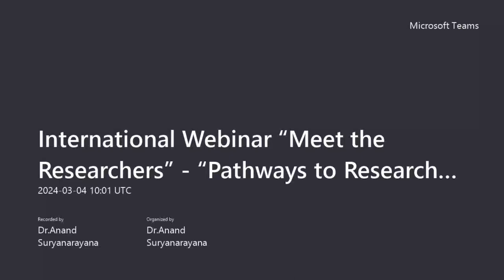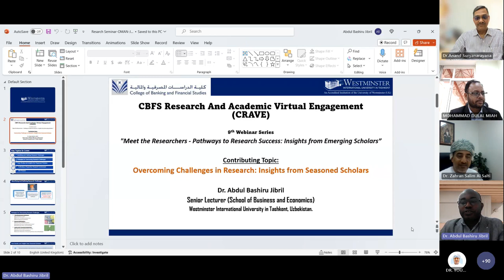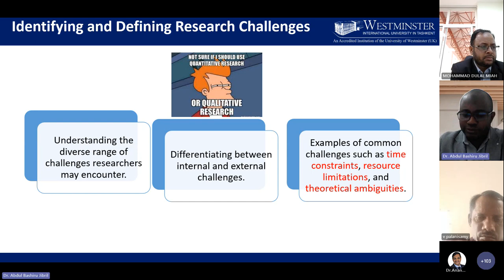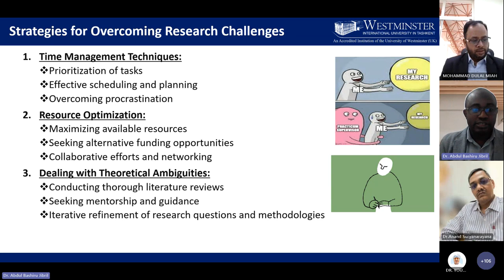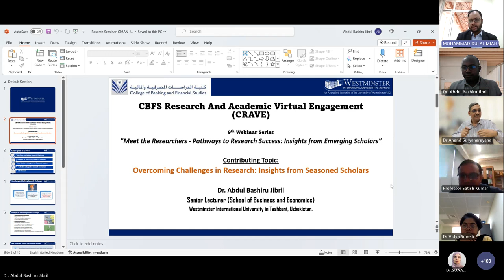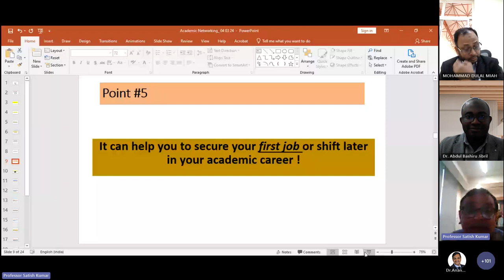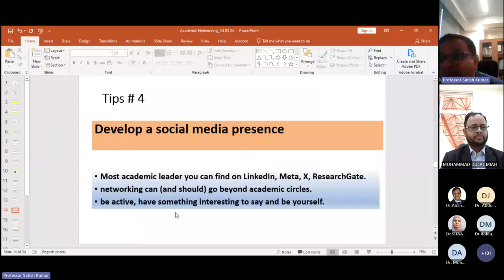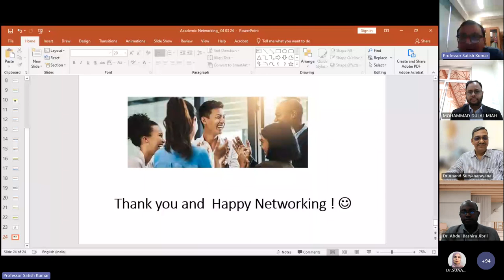International Webinar "Pathways to Research Success: Insights from Emerging Scholars”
College of Banking and Financial Studies (CBFS) successfully conducted an International Webinar on “Meet the Researchers - Pathways to Research Success: Insights from Emerging Scholars.” The event aims to provide a platform for emerging scholars to share insights and experiences while exploring diverse pathways to research success. Prof. Satish Kumar, Indian Institute of Management Nagpur, India, and Dr. Abdul Bashiru Jibril, Westminster International University in Tashkent, Uzbekistan, delivered a key presentation in the webinar. In this dynamic virtual gathering, we brought together esteemed scholars, researchers, and emerging talent from around the globe to explore the diverse pathways to research success. Through engaging presentations and discussions, participants delved into cutting-edge research trends, innovative methodologies, and strategies for academic achievement. Join us as we celebrate the spirit of inquiry, collaboration, and excellence in research, and gain valuable insights from our distinguished speakers. We thank all our speakers and attendees for making this event memorable.